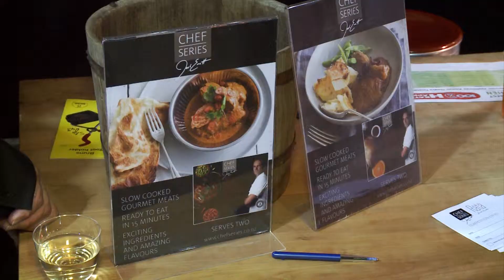Fieldays 2013 - Josh Emett Interview